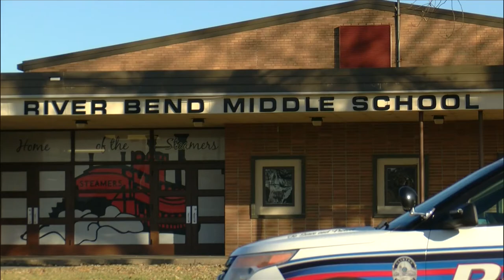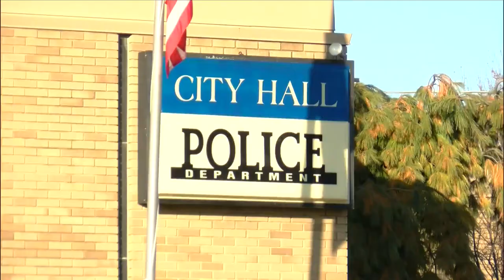Man with a Gun spotted near schools in Fulton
A man with a gun was spotted along 12th street near the middle school and high school in Fulton. Police arrested the man and no shots were fired. Schools went into a hard lock down while the police pursued the man.